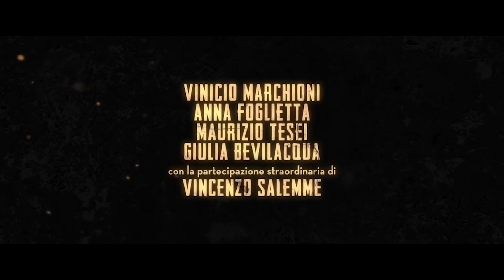IL CONTAGIO | Nuovo trailer del film di Matteo Botrugno e Daniele Coluccini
Il Contagio Trailer Ufficiale: il nuovo film di Matteo Botrugno e Daniele Coluccini, tratto dal romanzo di Walter Siti, con Vincio Marchioni, Anna Foglietta, Maurizio Tesei, Giulia Bevilacqua, e la partecipazione straordinaria di Vincenzo Salemme.